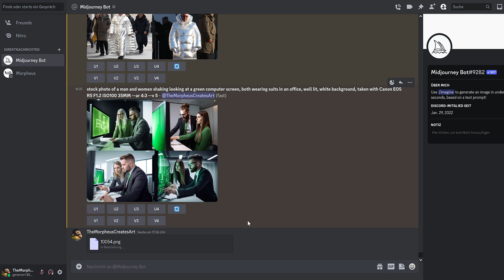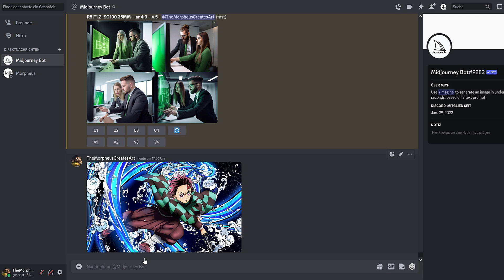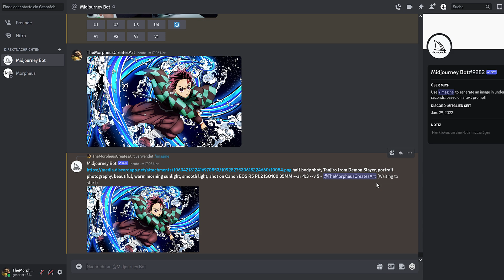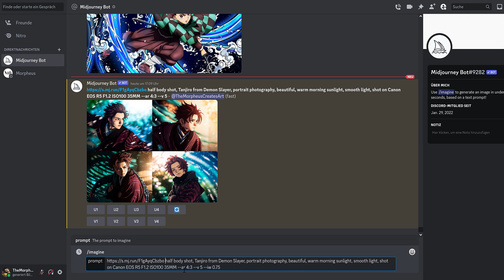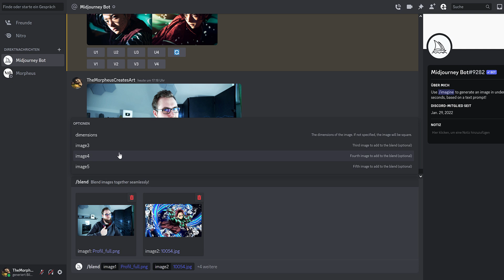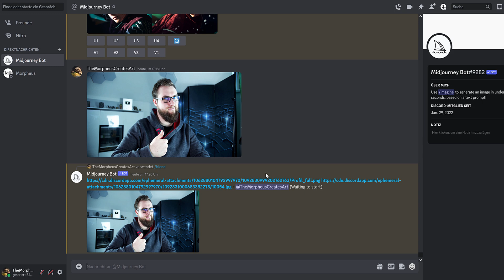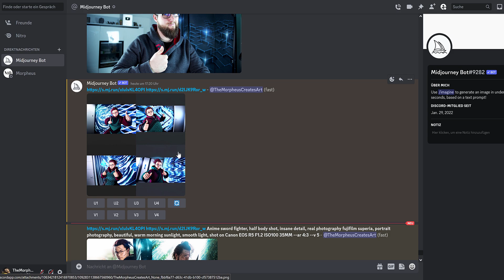Midjourney: Bilder als EINGABE | Tutorial #06